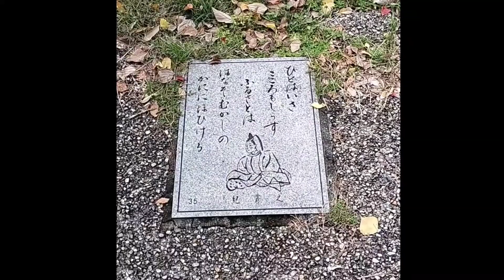フレンチブルドック６匹でお散歩したあとお出かけしてきました